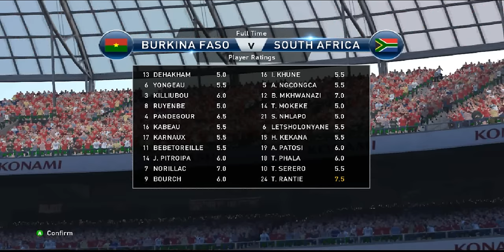Burkina Faso - South Africa | World Cup 2018 Qualifiers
Burkina Faso - South Africa | World Cup 2018 Qualifiers 09/10/16.
Pes gameplay PC.